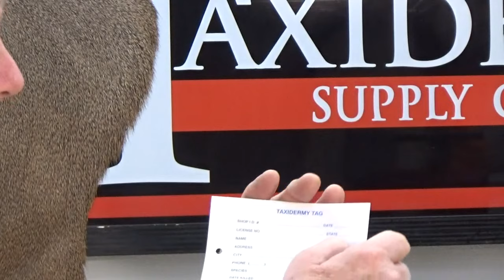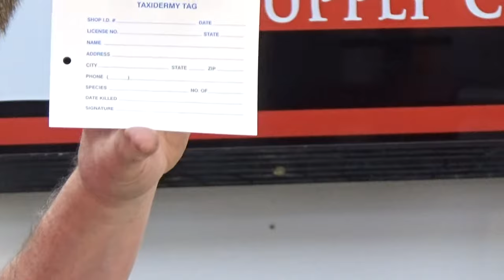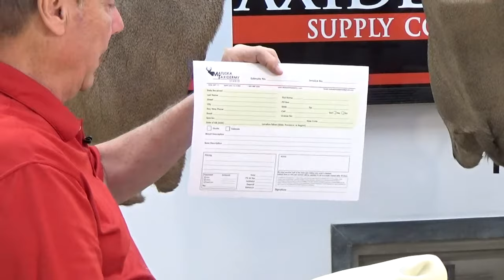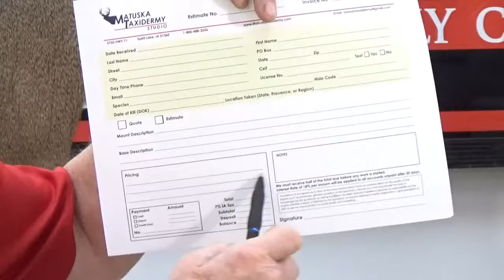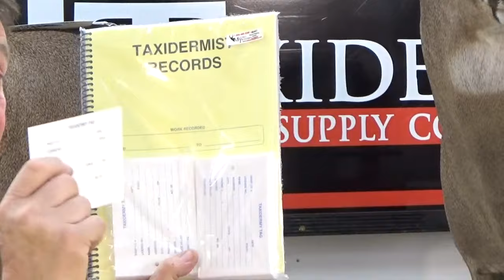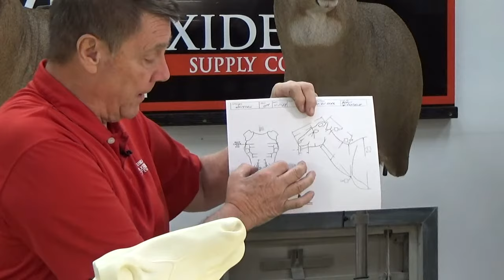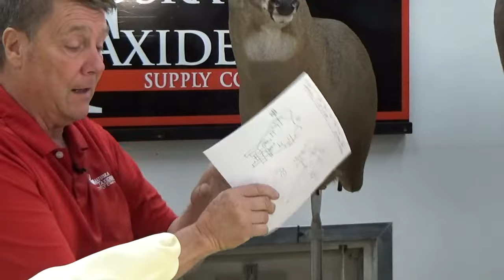Learn Taxidermy: Deer Opening Season with Tom and Brett